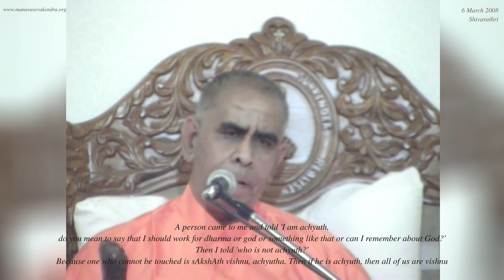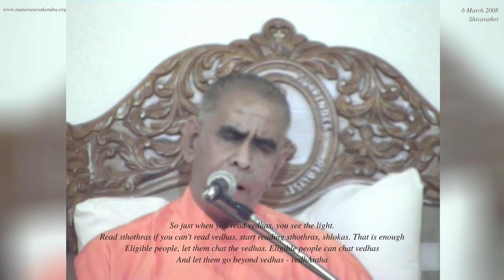Anandha flows without any purpose - SHIVARATHRI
2008 MARCH 6 - Sathsang with Guruji Viswanath

00:00 shlokas
04:04 most non existent person
04:30 silence is much beyond creation
05:34 only chidhambara can point to the Truth
06:31 story of trikutanAtha temple, kutrAlam
09:04 all who accept asthithva, have to go beyond that also
09:43 dance of pragjna shakthi and chidhi shakthi
10:11 there is no sound if there is no light
11:08 vaishvAnara - that which activates your body
12:03 become the great light and beyond
13:12 god enjoys our ego
14:54 the one who cannot be touched - achyutha
15:48 all question and answers should enlighten us
16:47 sukha vs santhosha vs ananda